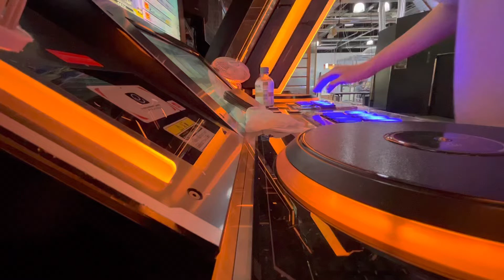【手元】ハイテックトキオ(DPA Lv11)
2022/08/18
Lv11
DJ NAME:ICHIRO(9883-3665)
OP:R-RAN/R-RAN,FLIP
22/08/17~22/08/24 WEEKLY RANKING課題曲
EX SCORE:2608(AAA+145)